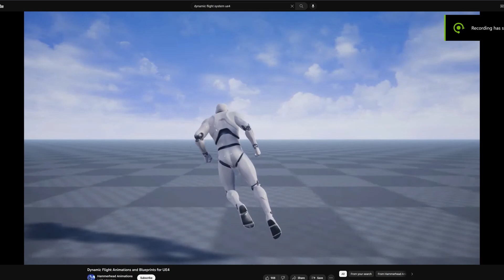Gotham Knights Devs Have The Juice!